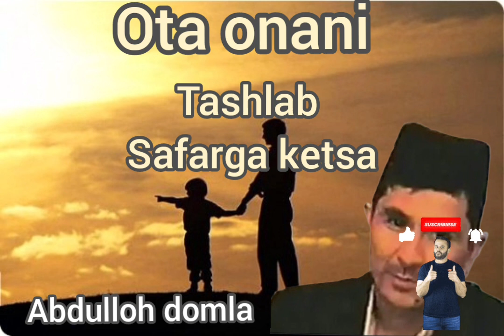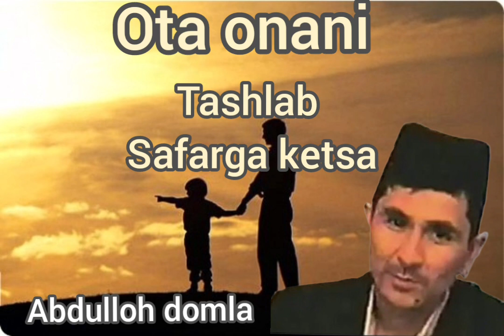Abdulloh domla maruzalari#trend maruza ota onani tashlab safarga ketsa boladimi